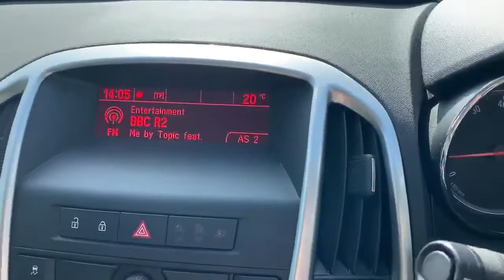BF64AXZ Vauxhall Astra 1.4 16V Excite 5dr